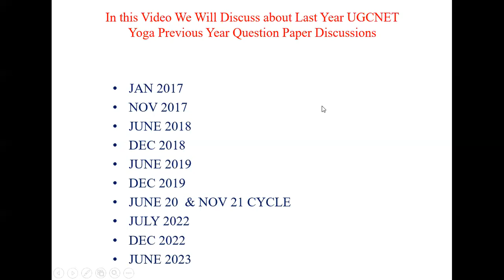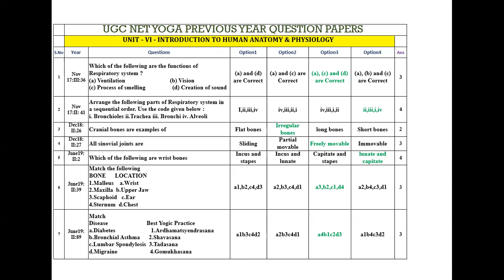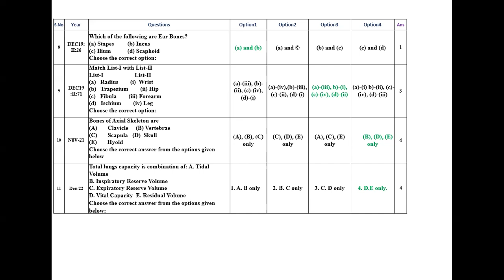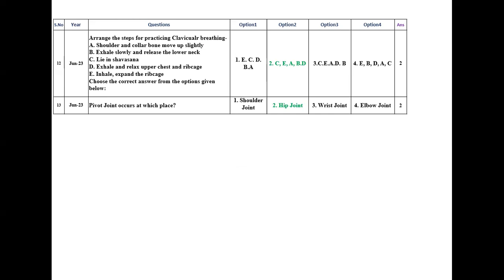ugc net in tamil | ugc net yoga Previous Year Question Paper Revison | Unit-6 | Anatomy & Physiology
Ugcnet Paper -1 & Paper -2 coaching Starts Every Year Jan Second week and July Firstweek.
Introduction   to   cell,   tissue,   organs   and   systems;   Basic   cell   physiology-Cell- Introduction, Cell Organelles, Cell membrane, Movement of the substances and water through the cell membrane, Bioelectric potentials.
 Musculoskeletal systems: Skeleton - names of all bones, joints and muscles, cartilage,tendon and ligaments, types of bone, joints and their functions; spine, muscles and their functions; Skeletal muscles - Properties of skeletal muscles, Muscular contraction and relaxation, Neuromuscular junction, Sarcotubular system, Smooth muscle- mechanism of contraction
  Digestive  and  excretory  system:  Anatomy  of  digestive  system,  excretory  system (component organs) and their functions; Gastro intestinal system- General structure of alimentary canal, Gastric secretion, Pancreatic secretion, Gastric motility-digestive peristalsis Gastrointestinal hormones.
Renal   physiology-   Structure   of   kidney,   Nephrons,   Juxtra   glomerular   filtrate, Reabsorption, Secretion-mechanism of secretion, Concentrating and diluting mechanism of urine, Dialysis
Nervous  system  and  glands:  Structure  and  properties  of  neurons,  subdivisions  of nervous system and their functions, types of glands (endocrine and exocrine glands), important endocrine and exocrine glands and types of hormones their functions. Sensory  nervous  system,  Motor  nervous  system,  Higher  functions  of  the  nervous system, Synapse, Reflexes Cerebrospinal fluid, Blood brain and blood CSF barrier
Cardiovascular and respiratory system: Components of cardiovascular and respiratory system; functions of cardiovascular and respiratory system; Circulatory system- Functional anatomy of the heart, Properties of cardiac muscles, Conducting system of the heart, Pressure changes during cardiac cycles, Capillary circulation, Arterial   and venous blood pressure; Respiratory system-Mechanism of breathing, Ventilation, Regulation of respiration, Transport of gases, Hypoxia, Artificial ventilation, Non respiratory functions of the lungs.
Immune system: Component organs of immune system, Functions of immune system; Endocrinology-Endocrine glands, hormones, their functions;
 Reproductive system: Anatomy of male and female reproductive systems